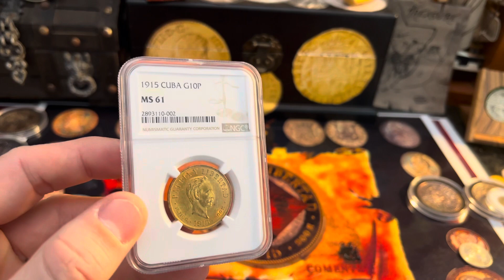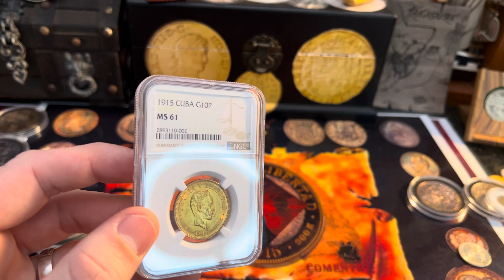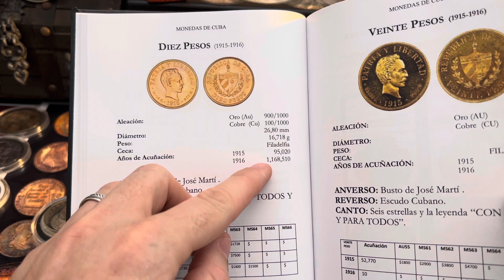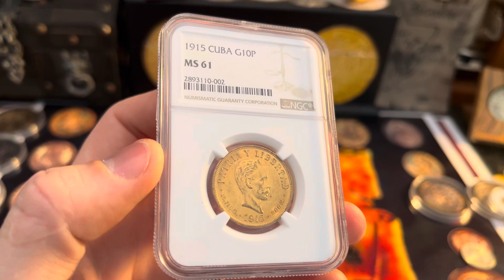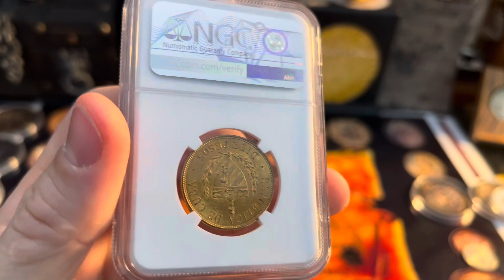¿Porqué esta moneda de oro es tan buscada por los coleccionistas? 10P de 1915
Sin duda alguna hay piezas que llegan para quedarse... ya vere que pasa..

para cualquier pregunta me puede escribir al 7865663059.